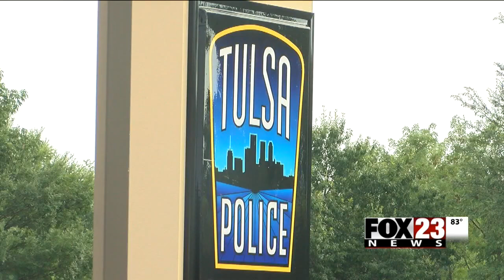VIDEO: Wheels stolen off south Tulsa trucks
Trucks at a south Tulsa apartment complex lost their wheels overnight.